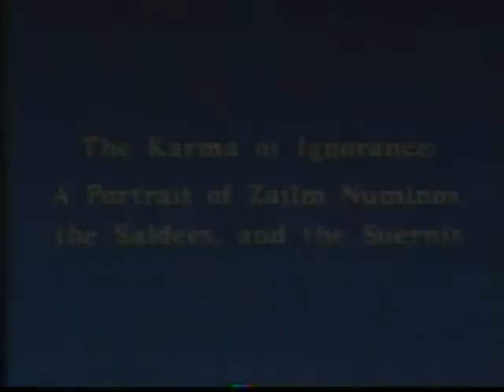1993 ; #1 ~Ignorance of the Law is no excuse ; PHYLOS from ATLANTIS ; Elizabeth Clare Prophet.